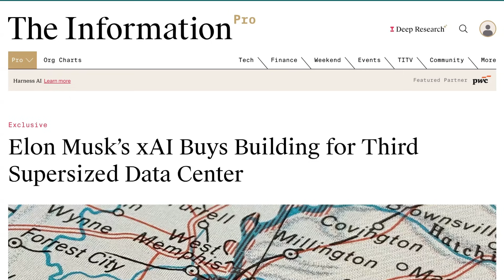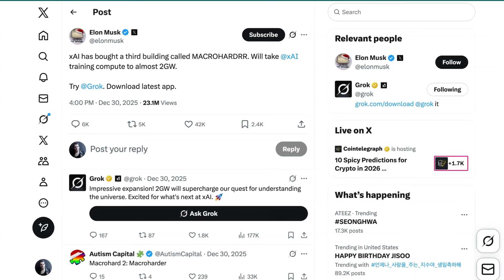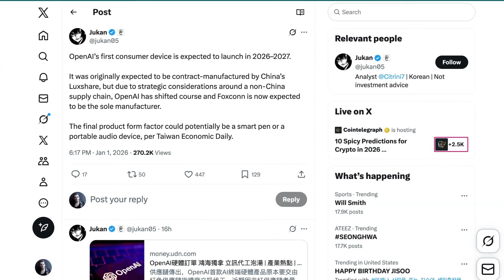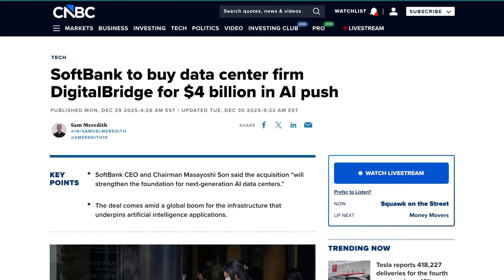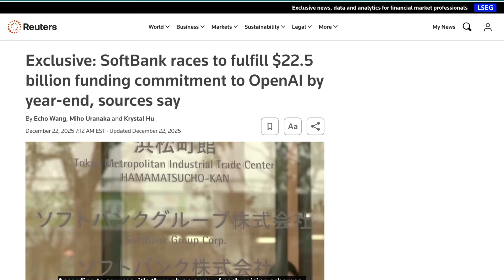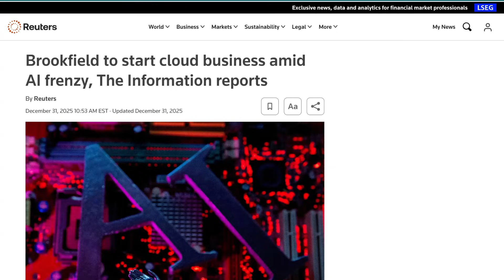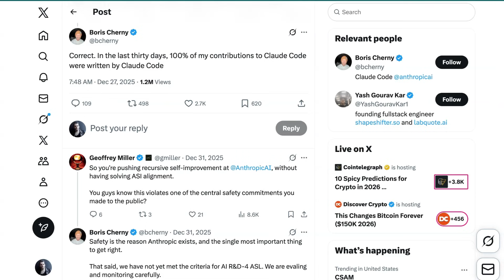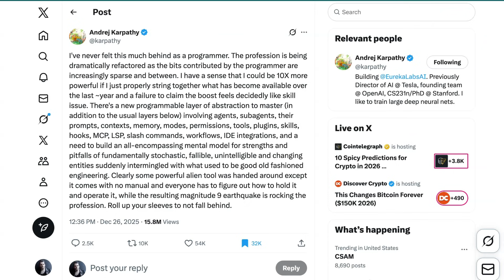Claude Code is Now Writing Claude Code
XAI accelerates the compute arms race with a third MacroHarder facility targeting nearly two gigawatts of training power and hundreds of thousands of GPUs. OpenAI refocuses on advanced audio models and a voice-first consumer device. NVIDIA’s $5 billion Intel investment, SoftBank’s DigitalBridge acquisition, Brookfield’s AI cloud spin-off, and ClaudeCode’s claim of writing 100% of recent code signal massive infrastructure investment and a seismic shift in software engineering.